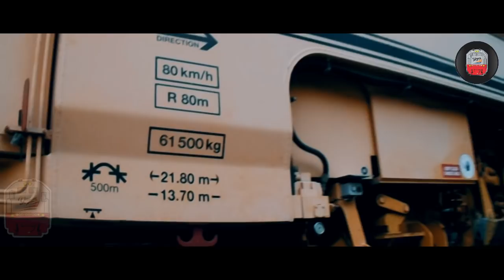Kereta Api MTT Plasser & Theurer Duomatic 09 32 Csm Jalur Ganda Jombang Madiun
Perawatan Jalan rel menggunakan Multi Tie Tamper atau disebut juga Tamping Machine.
-MTT berfungsi untuk memadatkan batu yang berada di bawah rel. Batu itu disebut ballast atau kricak.
- MTT mengangkat rel dan memadatkan ballast supaya ballast di bawah bantalan rel bisa padat.
Sehingga kereta api dapat berjalan dengan aman..

Kereta Api MTT plasser & theurer duomatic 09-32 CSM